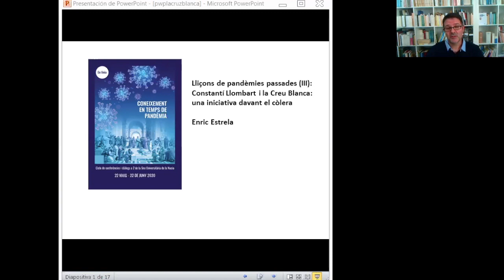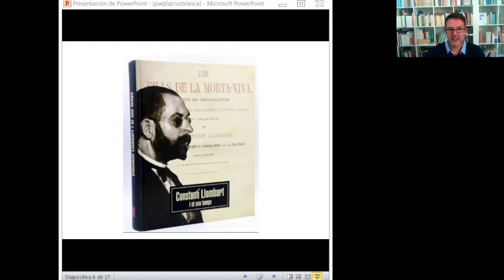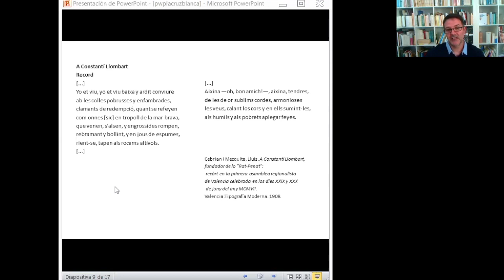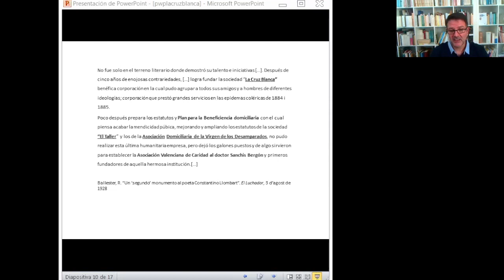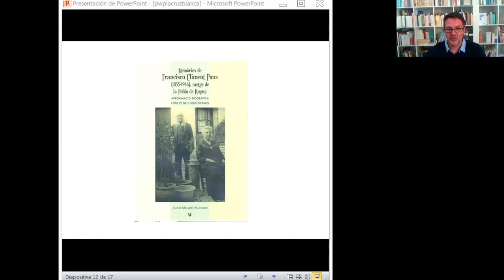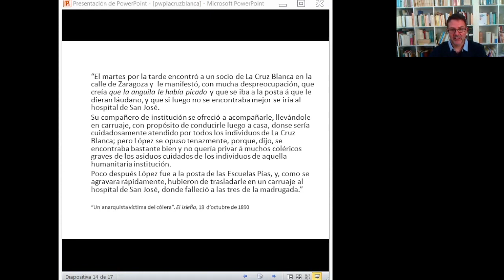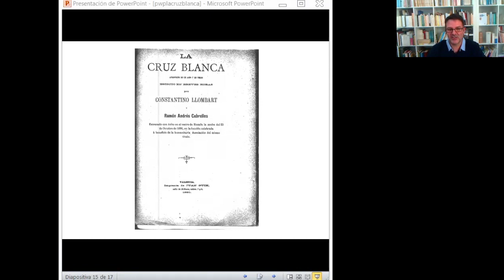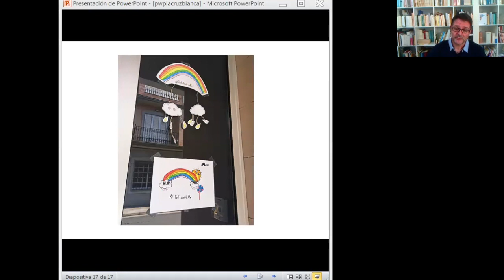Lliçons de pandèmies passades(3):Constantí Llombart i la Creu Blanca:una iniciativa davant el còlera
Seu Universitària de la Nucia
Cicle Diàlegs en el territori: coneixement en temps de pandèmia

“Lliçons de pandèmies passades (III): Constantí Llombart i la Creu Blanca: una iniciativa davant el còlera”
A càrrec d'Enric Estrela (Institució Alfons el Magnànim, València)